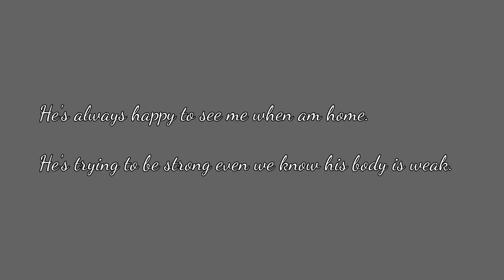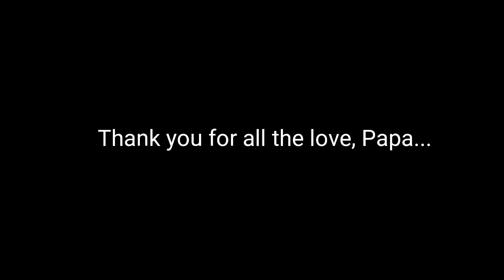A TRIBUTE TO MY FATHER | REST WELL, PAPA 😭 | TEARS IN HEAVEN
It was really so sad that my father will no longer be with us anymore.
We will surely miss him so much... I came home for good last April 28, 2021, May 5, 2021 when i went home and surprised my father. He was so happy and excited to see me. It's just so painful that after 2 months he will leave us and be with our Lord in Heaven. Am so sad coz i miss him so much but am happy for him coz he will no longer feel the pain. May you rest in peace papa.

Title: Tears in Heaven  by Eric Clapton

Follow me in IG:mjhamto
Follow me in Lyka: mj hamto

To all my friends in YT just leave a comment you may check other videos i have in the playlist too.